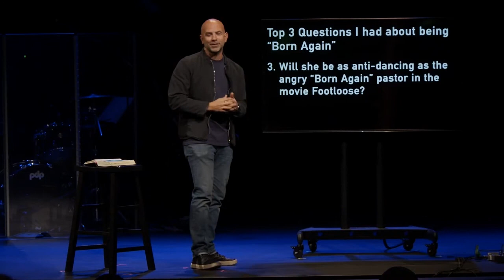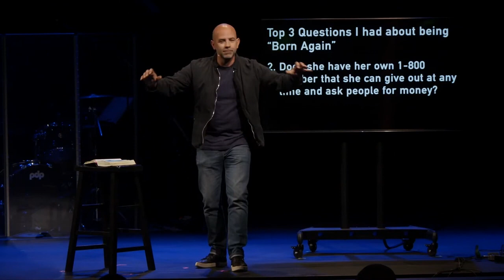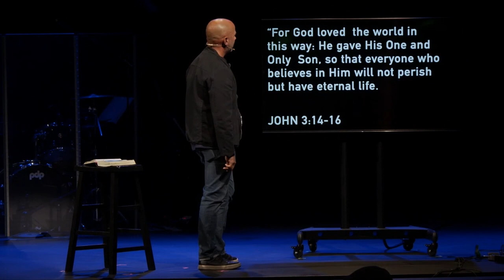Nicodemus | Mission Church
Kyle preached this sermon in March of 2022 at Mission Church Ventura.